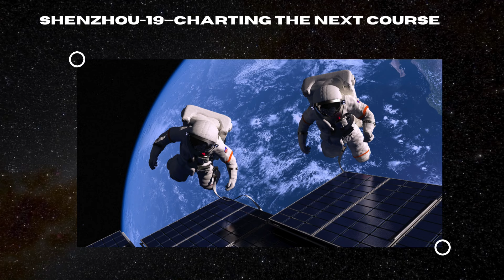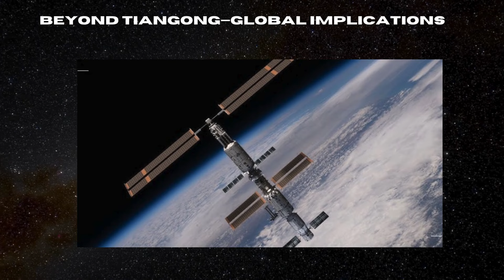China's Space Leap: Shenzhou-19 Launch and Shenzhou-18 Return!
China is making headlines with the imminent launch of Shenzhou-19 and the return of the Shenzhou-18 crew from the Tiangong space station!  In this video, we dive into the thrilling developments of China's space program. Discover how the Shenzhou-18 astronauts spent six months conducting groundbreaking experiments and maintaining the station, even celebrating their first National Day in orbit! 🇨🇳 Now, as they prepare to return home, the Shenzhou-19 crew is ready to take the helm, ensuring a continuous human presence in space. We'll explore why this mission is a significant leap in space exploration, not just for China but for all of humanity. Join us on this exciting journey among the stars!